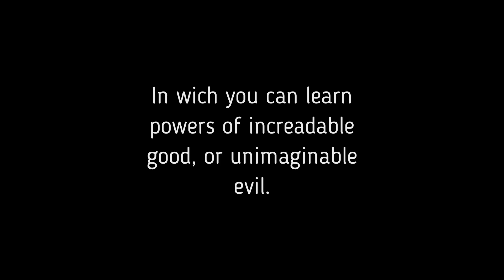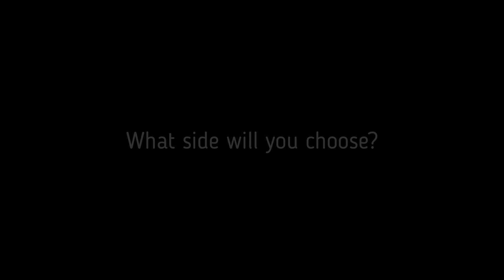Danville School of Witchcraft and Wizardry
Credit to Paul Williams on the veil for making the video